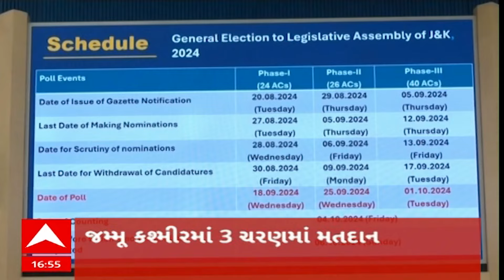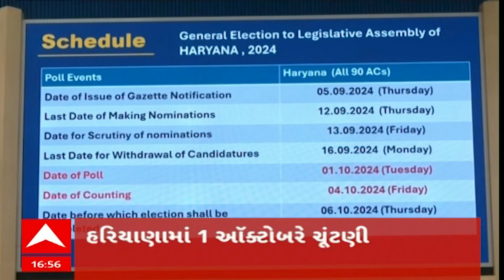ABP Asmita News Headlines | સાંજના 5 વાગ્યા સુધીની TOP Headlines | 5 PM 16th August 2024